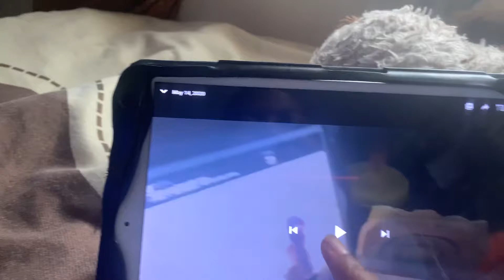May 19, 2020